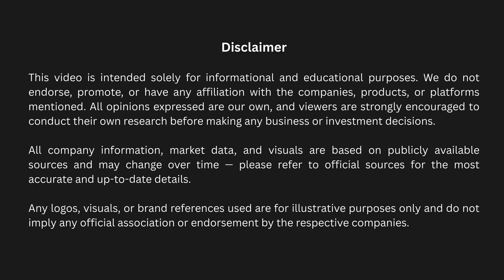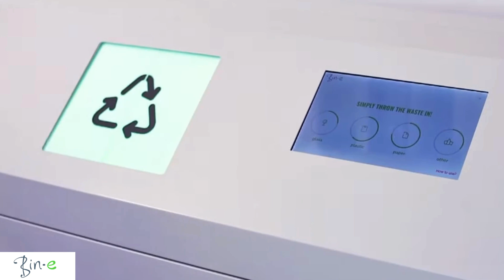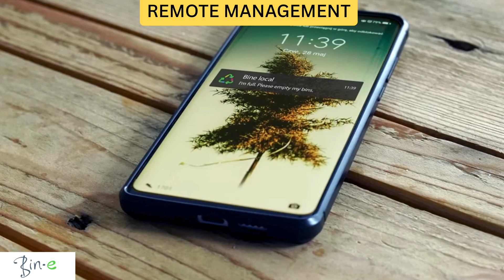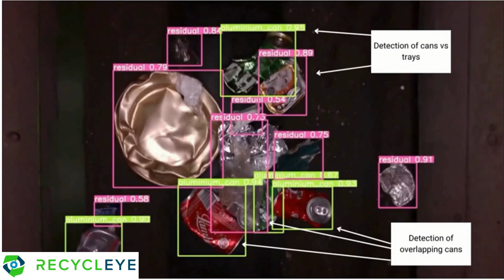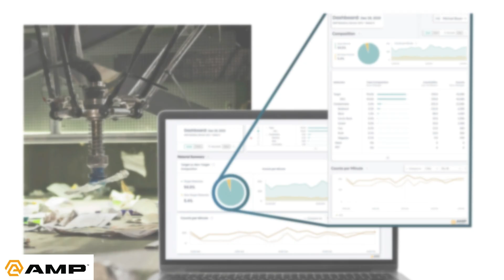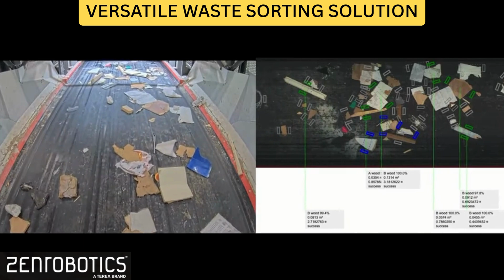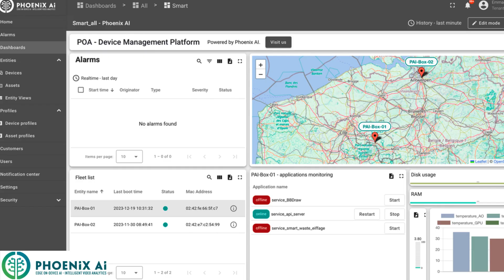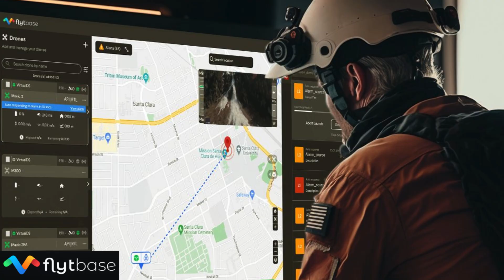Innovative Ideas to Solve India’s Waste Crisis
India is facing a massive waste crisis — from overflowing landfills to rising plastic pollution. But new technologies are bringing hope. 🚀

In this video, we explore innovative ideas and AI-powered solutions that are transforming waste management worldwide. From smart bins and recycling robots to drones monitoring waste sites and even satellites tracking landfill growth, discover how startups and global innovators are rethinking the way we handle garbage.

These solutions don’t just reduce pollution — they also turn waste into a valuable resource. But technology alone isn’t enough. Real change depends on the choices we make every day. 🌍

👉 Watch till the end to see how AI, robotics, and drones are shaping a cleaner, greener future.